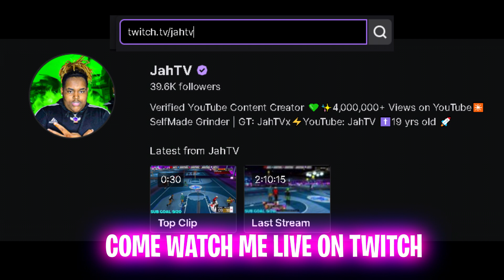I tested the GHOST BADGES to see if I could win unlimited games in MYPARK and It was crazy...NBA2K22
I tested the GHOST BADGES to see if I could win unlimited games in MYPARK and It was crazy...